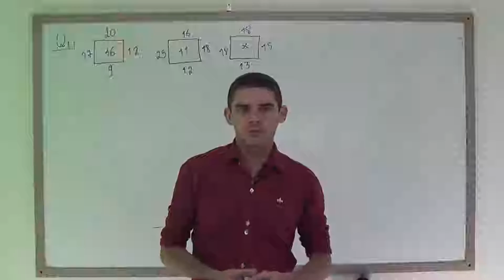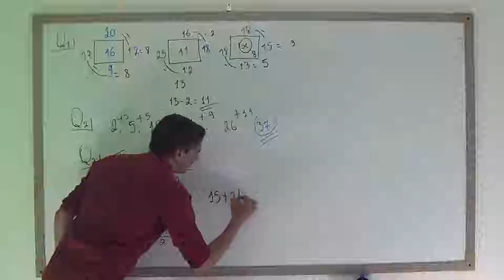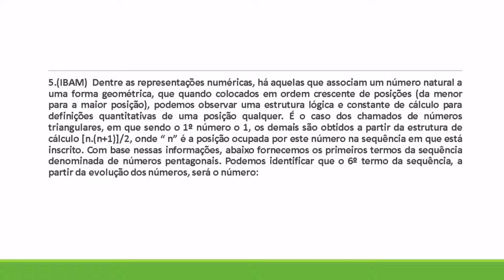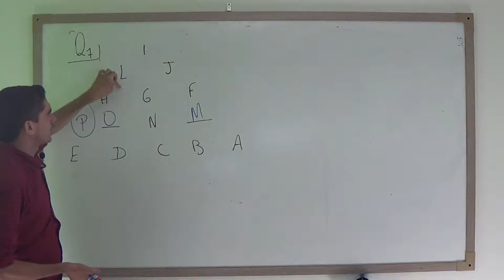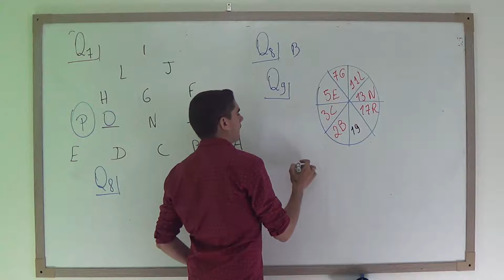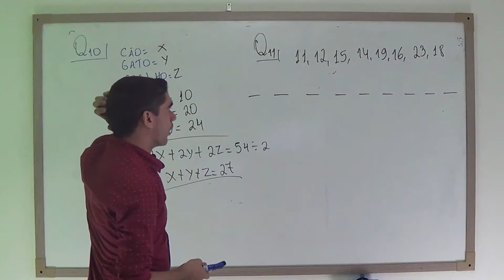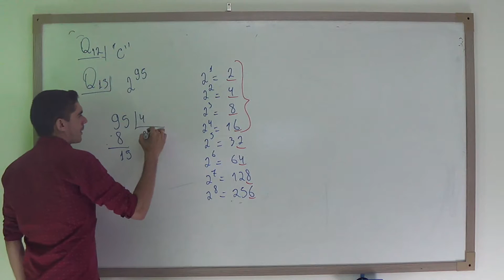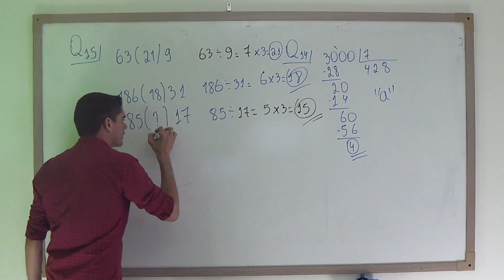MATEMÁTICA: RESOLUÇÃO DE PROBLEMAS ENVOLVENDO SEQUÊNCIAS: MISSÃO-AULA 3